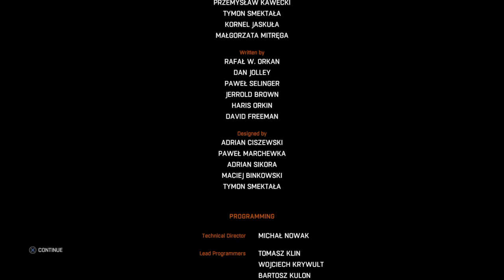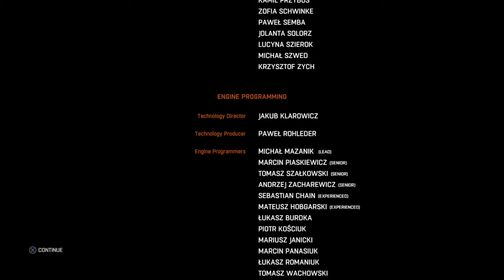Dying Light - final boss fight - part 47 - StupidSmashFriends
Now we are here after all the running jump and climbing its time to bring down the big bad.

Channels